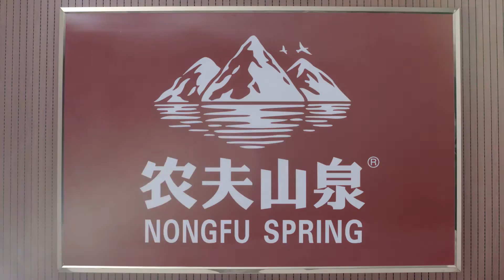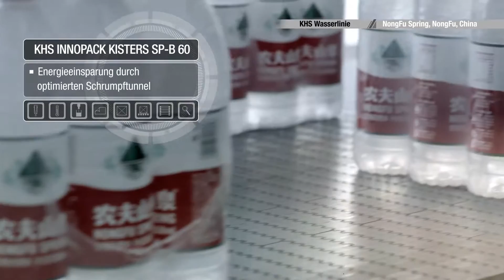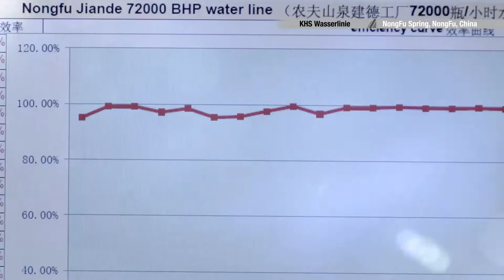NongFu Spring, größter Produzent von Mineralwasser in China, setzt bei neuer PET-Linie auf KHS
Komplette KHS Abfüllanlagenlösung für den größten Produzenten von stillem Wasser in China

Kompetenz setzt sich auch international durch: Die Nongfu Spring Co. Ltd., größter Produzent von Mineralwasser in China, vertraut bereits seit mehreren Jahren auf das know-how der KHS GmbH. Für die Ausstattung seines Werks in Hangzhou investierte der chinesische Konzern fast ausschließlich in KHS-Produkte.

Eines davon ist ein Allroundtalent - die InnoPET Blofill. Der Platz und energiesparende Streckblas-Füllblock beschleunigt und optimiert zahlreiche Prozesse, angefangen bei der Produktion von PET-Flaschen mit optimaler Stabilität und geringem Gewicht bis zum Befüllen und Verschließen der Behälter. Der InnoPET Blofill Blasmaschinen-Füllerblock wurde speziell für große Produktlinien entwickelt und erreicht einen Durchsatzwert von bis zu 72.000 Flaschen/h. Er ermöglicht maximale Flexibilität durch modularen und platzsparenden Aufbau und punktet gleichzeitig mit geringem Energieverbrauch bei maximaler Leistung.

Alle Infos über den KHS Streckblas-Füllblock InnoPET Blofill finden Sie